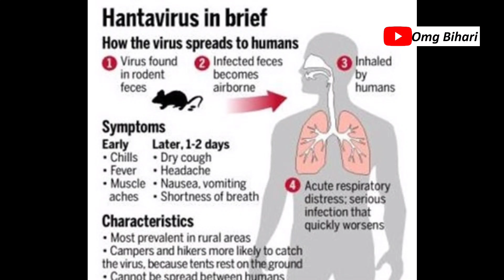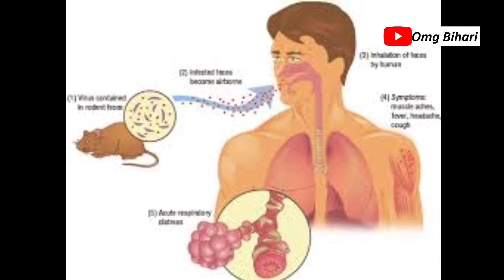Total Lockdown in India। Pm Modi address to Nation I Hanta Virus से भारत को क्या खतरा। Omg Bihari।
इस वीडियो में Pm Modi address to Nation, Total Lockdown in India। Hanta Virus से भारत को क्या खतरा। Omg Bihari।Minutes of PM Narendra Modi speech address to nation on Corona virus outbreak in India.